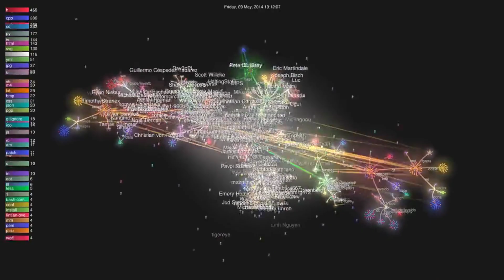Bitcoin is Open-Source Code | Bitcoin's 12 years Development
Bitcoin is open-source code! Anyone, anywhere, anytime can contribute to the bitcoin project anyway they want!

Here’s 12 years of development